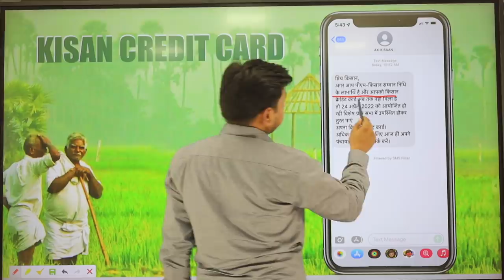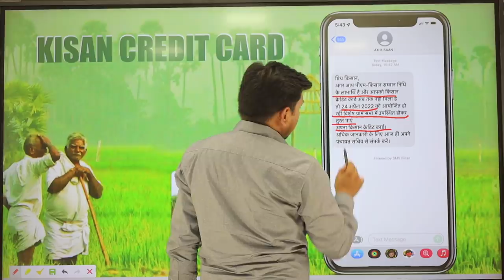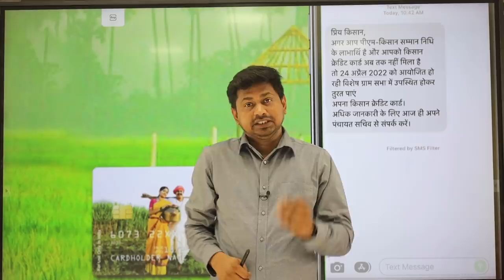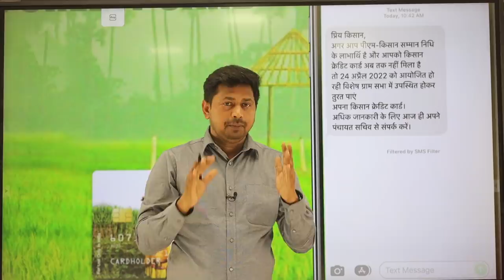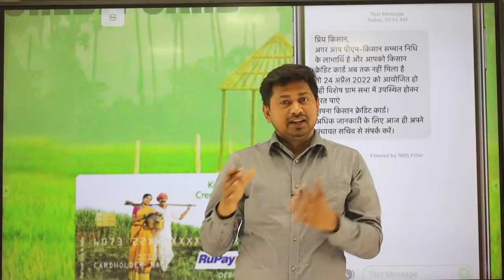Kisan credit card new update | Pm Kisan New message Kisan Sabha for KCC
This video is about Kisan credit card new update All the farmers who are registered under the Pradhan Mantri Kisan Samman Nidhi Yojana are being given the benefit of Kisan Credit Card by the government, in which now you will be able to take money from the bank at the rate of 3% per annum.As many farmers are registered on the portal of PM Kisan Samman Nidhi Yojana, all of them will be given the benefit of it compulsorily, for this the government has informed everyone through SMS.

Pm Kisan New message
Kisan credit card new update
Pm Kisan New message for KCC